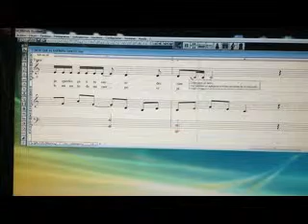DEJA QUE EL ESPÍRITU SANTO (PARTITURA)